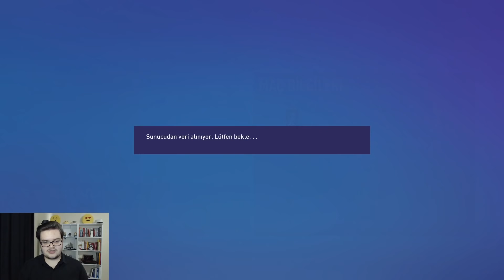BEST'TEN ÜST ÜSTE PLASE GOLLER! - FIFA 22 Teknik Direktör Kariyeri #39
Selam arkadaşlar ben Onur. Bugün sizlerle birlikte FIFA 22 Teknik Direktör Kariyeri serimize devam ediyoruz. Premier Lig maçlarımız devam ediyor. İyi seyirler.